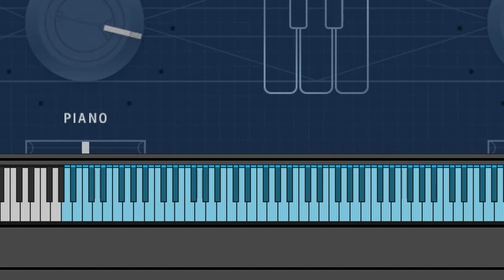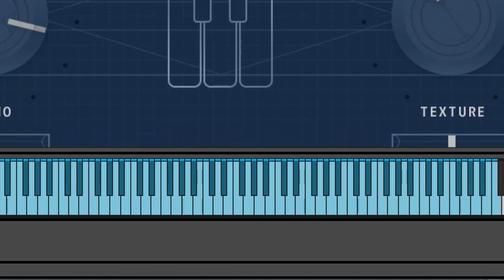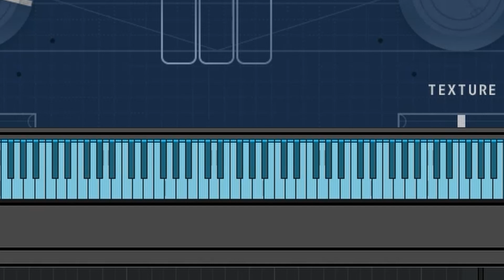Advanced Chord Progressions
Hi hello friends..  A new telegram group has been created for discussion about Music Production , Worship sessions, DAW , Free plugins etc.. plz follow the link for getting added in the group .. Thanks

Gadgets I Use:

Laptop : HP Z620
Audio Interface : Audient ID4
Microphone : Lewitt LCT 440 Pure
MIDI Controller : M-Audio Keystation 88es
Studio Monitors: Kali Audio LP 6